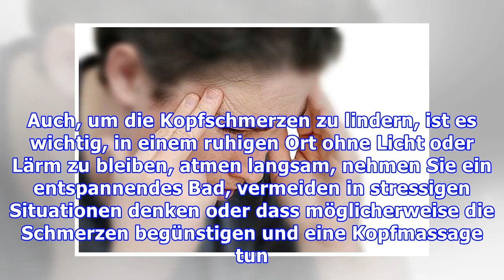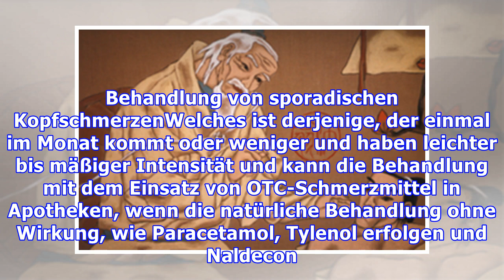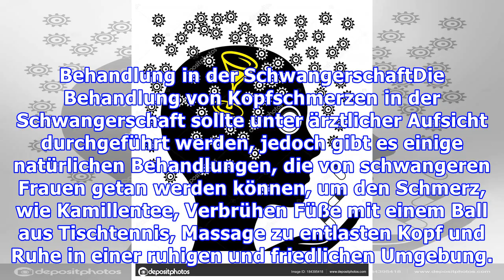Behandlung für Kopfschmerzen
Die Behandlung von Kopfschmerzen können Analgetika wie Paracetamol enthält, oder die Annahme von einfachen und natürlichen Techniken, wie kalte Kompresse auf der Stirn Rest oder Teegenuss Anwendung und Intensität variieren kann oder auch die Häufigkeit von Schmerzen. Treffen Sie die 3 besten Tees, um Ihre Kopfschmerzen zu beenden. Die Kopfschmerzen, die auch als Kopfschmerzen bekannt ist, kann mit...